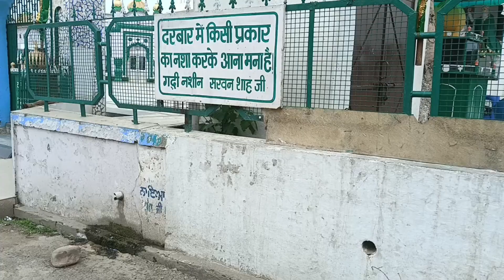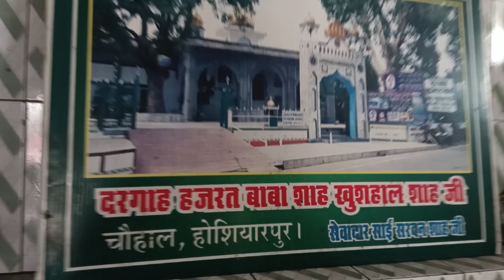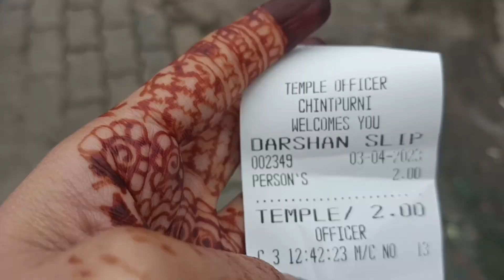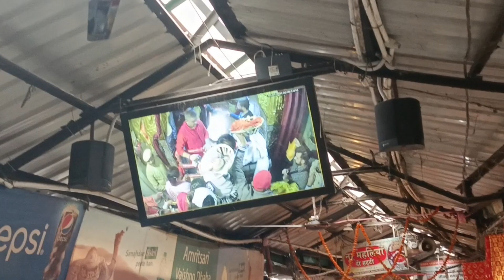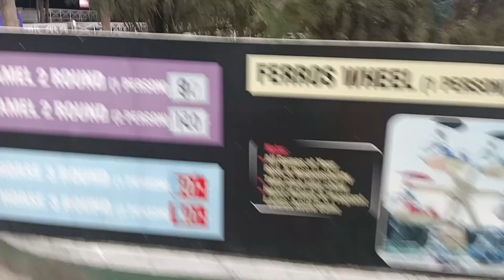MATA CHINTPURNI DARSHAN VLOG||HIMACHAL PRADESH||VLOGGER||BOMBAY PICNIC SPOT||TRENDING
In this vlog I'm going to give you tour of a very famous temple situated in Himachal Pradesh's Una district. It is called Chintpurni Mata Temple or Chhinnamastika Devi temple. It is very sacred site as it is counted 51 holy Shakti Peeths.